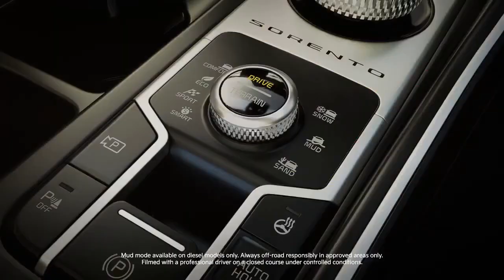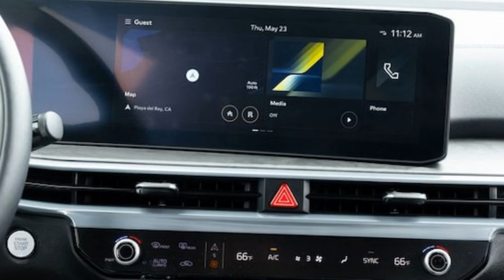2024 Kia Sorento X Line SX Prestige, The Ultimate Family SUV with a Rugged Twist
2024 Kia Sorento X Line SX Prestige, The Ultimate Family SUV with a Rugged Twist

1. We use trusted media sources in loading news and narrative content that we provide, in order to maintain accuracy and facts. We also include sources as references. please visit the sites we provide for more in-depth information related to the information or discussion we raise.

2. The material we use in making this video, is free and non-copyrighted content, or Creative Commons content, with fair use of content. If there is a problem or material that we use in the video in this channel, or there is a discussion about future business.